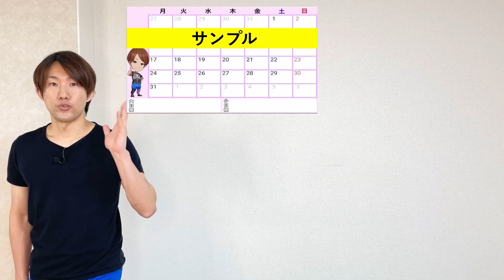お尻が冷たいと下半身デブになる！